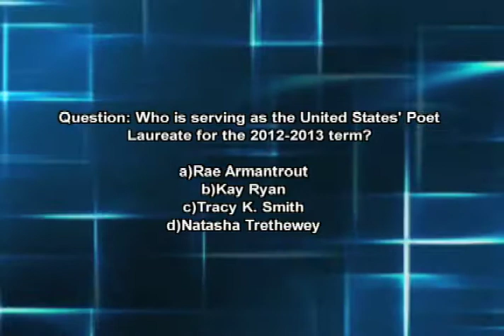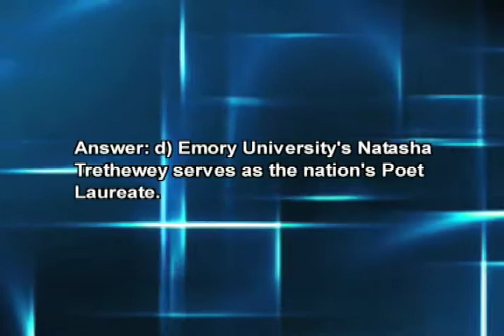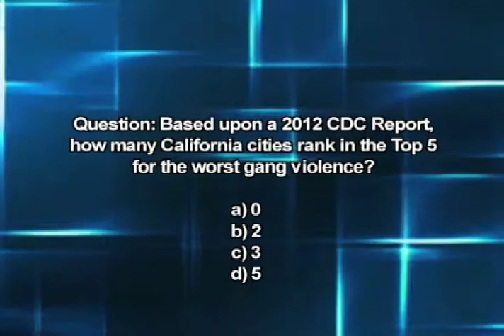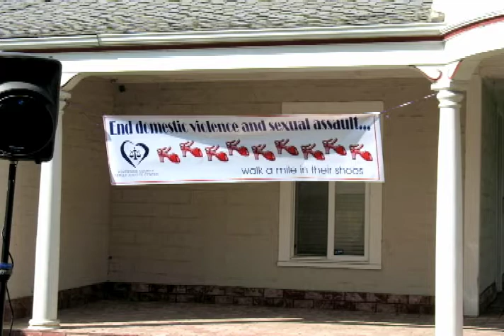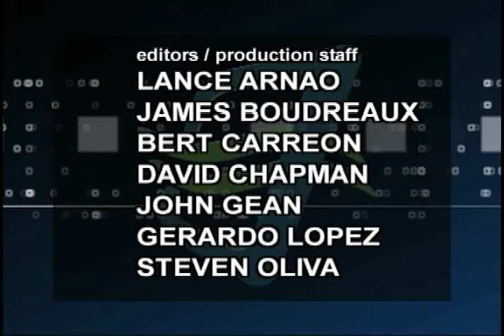Charter California Edition Riverside Episode 34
Charter California Edition Anchor Brad Pomerance interviews Juan Felipe Herrara CA Poet Laureate, Evelyn Essenwanger Deputy District Attorney and Debbie Anderson Riverside County Family Justice Center.